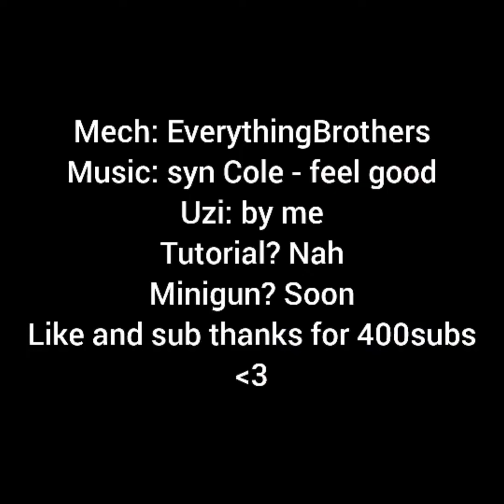LEGO Akimbo Micro Uzi (full auto) +(mech)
one micro uzi isn't enough, so why not have a second? double the fun :p, it is super ez to make once u got the mech, I can't that k everything brothers enough for this mech, super reliable, high capacity, and very simple, and Imma say it again, GO SUB TO HIM, he is a great Lego gun builder, alright enough about him and more about me :D, Uzi took quite a while to make but recording took a loooonnggg time coz I have got no time for literally anything, minigun main vid coming soon, just gotta find some recording equipment to give a good angle coz otherwise the vid quality will end up crappy ,
thanks for 400 subs, the M79 instructions price will be reduced to €1, sadly no one bought it yet, can we get monetized coz social blade is saying my yearly earnings go upto 1.1K USD? :D,

oh and for all the Muslims watching (probably few to none)